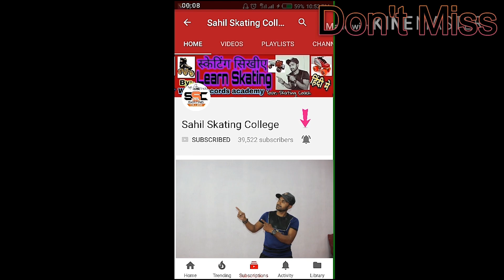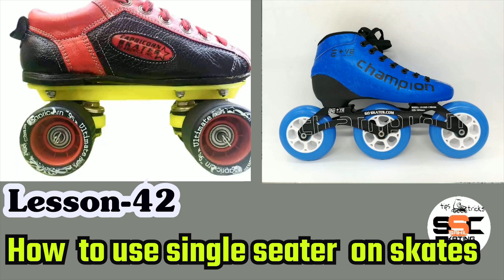skating chalana sikhe | Skating training |skating steps sikhe |skating Training step by step |hindi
skating chalana sikhe |  Skating training |skating steps sikhe |skating Training step by step |hindi me
ow to learn Skating||How to learn|| Skating.
how to learn skating in hindi,Howtolearnskate

►Contect no  Sahil Team. 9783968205
Buy all skates safety & tools here

NOTE:-
स्केटिंग (Skating)  खरीदने , सीखने  ओर  सभी तरह की प्रतियोगिताओ की जानकारी के लिए हमारी  ये  Learn Skating App आज ही  Play store मे (kingofskates)
डालेंगे तो Learn Skating app आयगी वो Download करे ले  link के लिए instagram मे  Massege डालें और स्केटिंग सीखे

►Your Skating Coach :-Imran Khan (King of Skates)from Sahil Skating College

© All video is subject to copyright By sahil skating college,
using without permission, action will be taken

skating sikhne ka tarika,
skating sikhne ka,
skating sikhne ka aasan tarika,
skating sikhne ka video,
skating sikhne ka sabse aasan tarika,
skating sikhne ka tarika bataiye,
skating sikhne ka easy tarika,
skating sikhne ka tarika bataen,
skating board kaise sikhe,
skating board chalana sikhe,
skating banana sikhe,
skating board banana sikhe,
skating shoes banana sikhe,
skating board kaise sikhe in hindi,
skating dance kaise sikhe,
skating banana sikhaye,
skating karna sikhe,
skating board banana sikhaye,
skating chalana sikhe,
skating shoes banana sikhaye,
skating kaise sikhe ghar per,
skating kaise sikhe jata hai,
skating kaise sikhe hindi,
skating kaise sikhe jaate hain,
skating kaise sikhe hai,
skating shoes kaise sikhe jaate hain,
skating chalana sikhe hindi mein,
skating sikhao,
skating banana sikhao,
skating shoes banana sikhao,
skating juta banana sikhao,
skating shoes kaise sikhe,
skating shoes chalana sikhe,
skating stunt kaise sikhe,
skating skating kaise sikhe,
skating stunt sikhe,
skating kaise sikhe video
How to learn roller skate,
skate chalana kaise sikhe,
skate chalana sikhe,
skate shoes kaise sikhe,
skate banana sikhe,
skate shoes chalana sikhe,
skate stunt kaise sikhe,
skate karna kaise sikhe,
skate shoes banana sikhe,
skate shoes banana sikhaye,
skateboard banana sikhaye,
skate sikhao,
skate banana sikhao,
skate shoes banana sikhao
How to learn besic skates,
How to learn Skating in hindi,
How to learn online skate,
How to learnskat hindi,
Learning Skating hindi,
Hindi Skating,
Skating hindi,
Hindi skate,
Top skates,
Nice skater,
Indian skater,
World best skater,
Howtolearnskat,
Skating sikhiye,
Skatekesesikhe,
Skate,
Skating,
Top sk8,
Hyper skate,
Roller skate,how2skat,
My skate,
skat skat skat skat
skating skating skating
skating world record
skating limca book of records
skating all record
world record skating india
viral skating
most watch
skating girl
top skater
nice skater
world record skating
girl skater
kids skateboarding
indian girl skater
world faster skater
udaipur skater
skater udaipur
udaipur skat